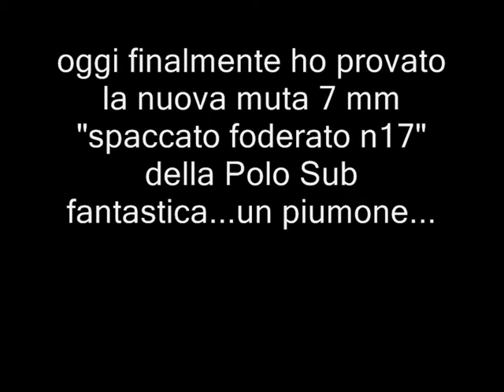17 febbraio 2013